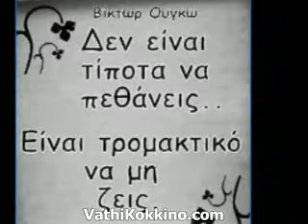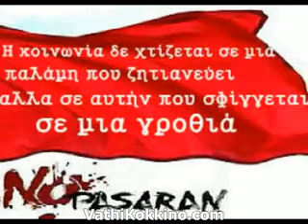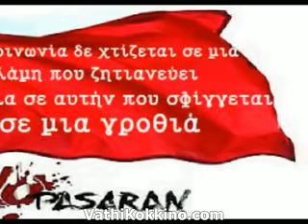Ο μεγάλος μας λαός.